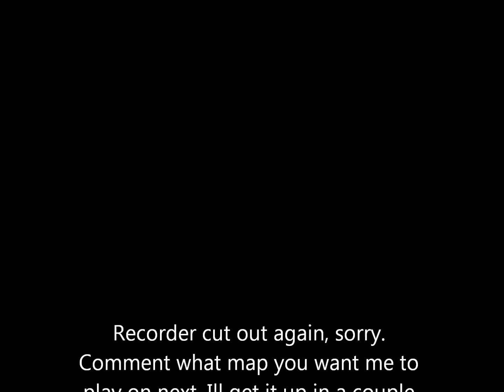Minecraft Nazi Zombies Ep 1 "WELCOME!"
Play Nacht der Untoten on Minecraft!